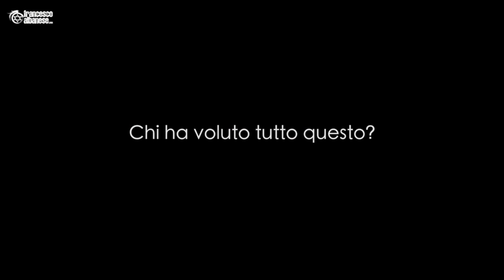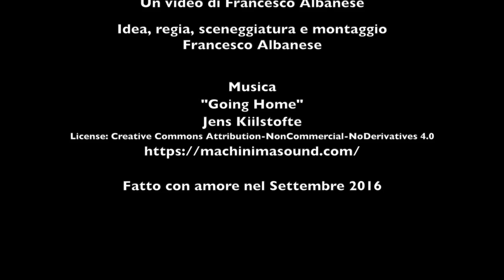Chi ha voluto tutto questo?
Dove stiamo andando?